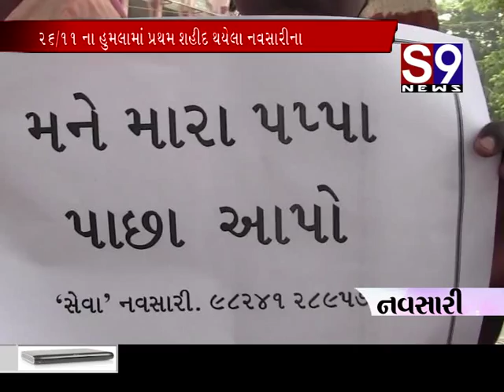navsari 26 11 humalama pratham marnar machimaro na parivarjanone koi sahay nathi mali